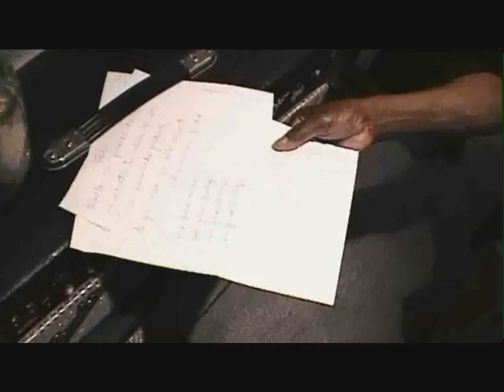The recording of Latin Simone (Que Pasa Contigo?) (Bananaz - Gorillaz)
Some footage of the making/recording of Que Pasa Contigo by Gorillaz, as featured in the documentary "Bananaz" which I highly recommend to all Gorillaz fans :)